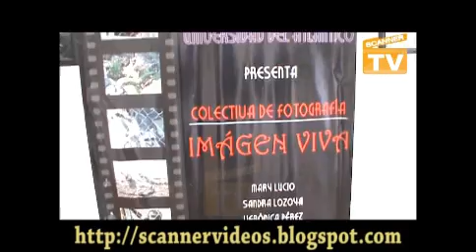Universidad del Atlántico, Reynosa, Profr. Juan Manuel Morales Cruz, Fotografía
Realizan alumnos de la Universidad del Atlántico exposición fotográfica